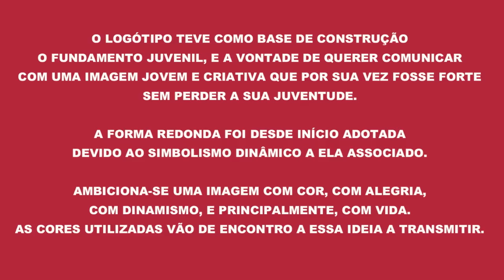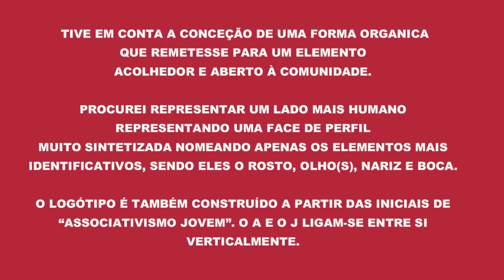FilmeConcurso_Logotipo_Associativismo_Jovem_Resultados_2013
O Concurso Nacional "Logótipo ao Associativismo Jovem", promovido pelo IPDJ no âmbito das comemorações do Dia do Associativismo Jovem, recebeu 189 candidaturas de logótipos de jovens criativos de todo o país, com idades compreendidas entre os 16 e 30 anos.

O júri do concurso apurou os dez melhores trabalhos a concurso, dos quais foram distinguidos os seguintes candidatos:

1º Prémio -- Elvino Oliveira
2º Prémio (Menção Honrosa) -- Jacinta Marlene Gomes
3º Prémio (Menção Honrosa) -- Patrícia Silva Carvalho
O logótipo vencedor será utilizado pelo IPDJ.IP no exercício das suas funções, bem como integrado em iniciativas ou atividades da área da juventude.

Foram ainda distinguidos pelo júri mais sete propostas de logótipos que poderão vir ainda a ser apresentados em exposições ou iniciativas promovidas pelo IPDJ, IP.:

Fernanda Catarina Amaro Cavalheiro
Francisca do Vale Modesto Nunes
Joana Raquel de Almeida Nunes
José Miguel Almeida Bernardo dos Santos Brás
Maria João Gonçalves Novo
Rui Filipe Lourenço Simões
Tiago Gil Martins Brinço